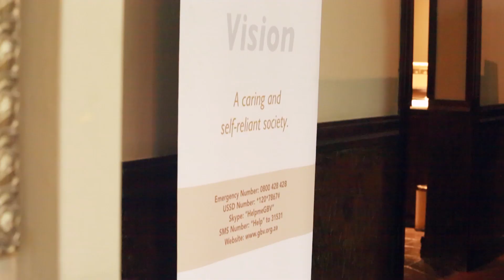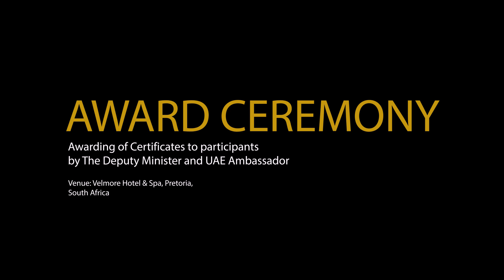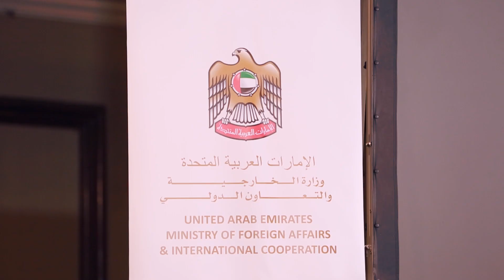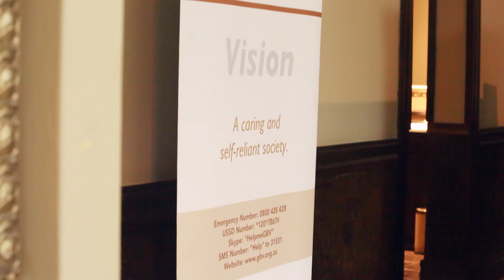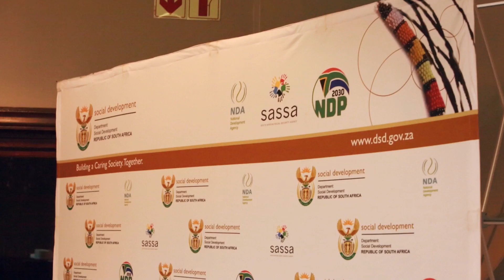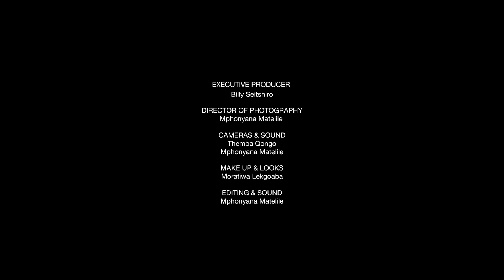Empowering 100 Women Future Leaders in Hospitality Excellence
Equipping 100 young women who previously depended on social grants with world class tourism and hospitality skills that will empower them to get jobs and access financial opportunities. A partnership with the United Arab Emirates celebrating 25 years of diplomatic relations. *I* Hendrietta Ipeleng Bogopane-Zulu